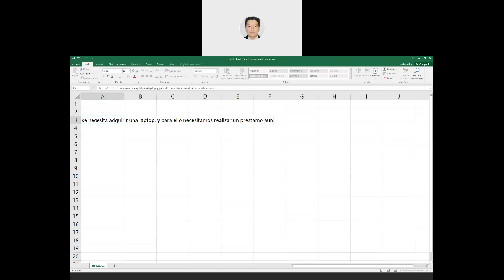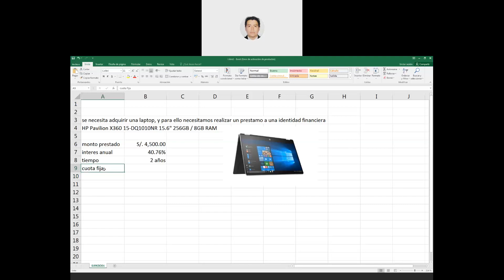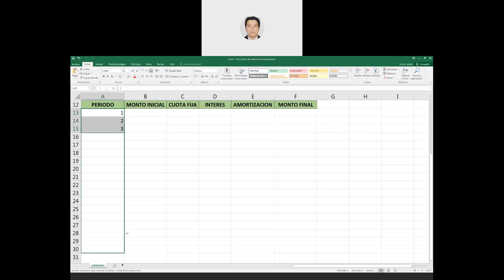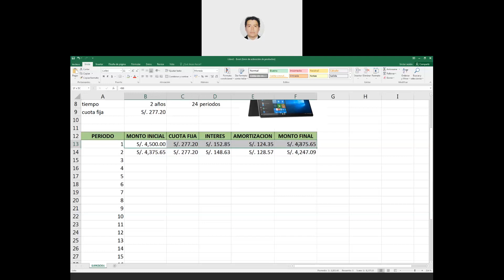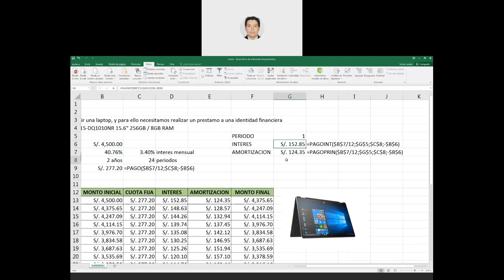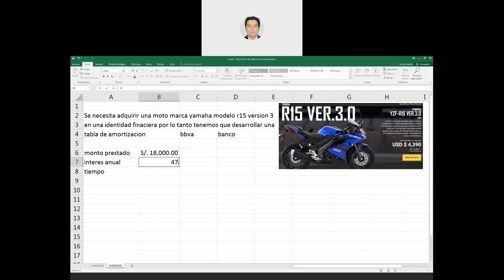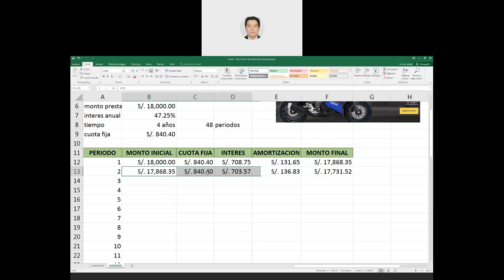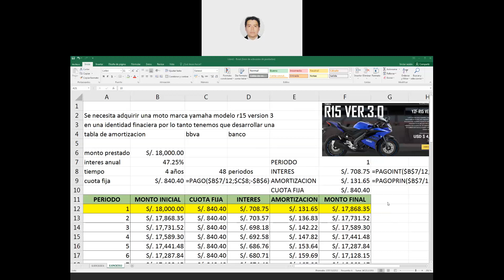SESION 7 EXCEL INTERMEDIO FUNCIONES FINANCIERAS